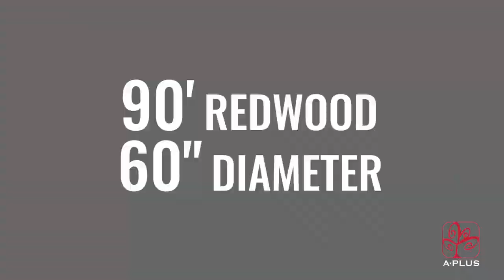Redwood Tree Removal with 270 Ton Crane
This was one of those jobs where the plan took longer than the actual job! We had to pull every kind of emergency permit you can think of. Put 4 families up in a hotel (due to dangerous nature of its location) close down a road, and haul in 2 flatbeds of weights for the crane.

Sadly, this gorgeous and healthy Redwood had to be removed because it was growing directly over a main gas line. When public safety is at risk, tree preservation comes in second 😔 We maximized our cuts for millable wood and hauled it back to our facility to turn into furniture for its 2nd life. The community replanted 30-40 new trees.